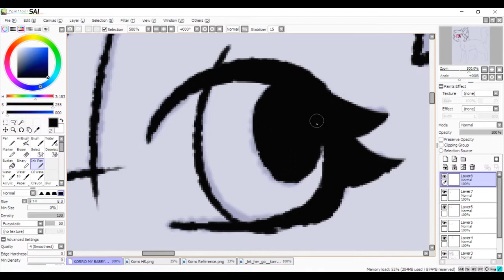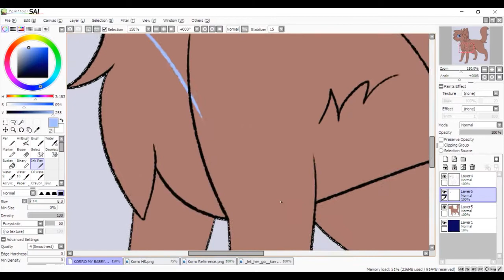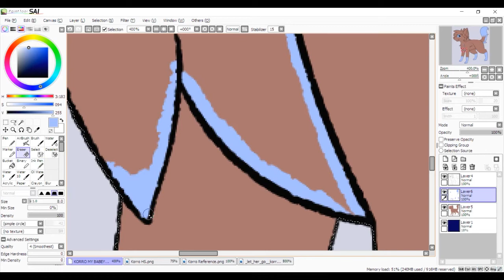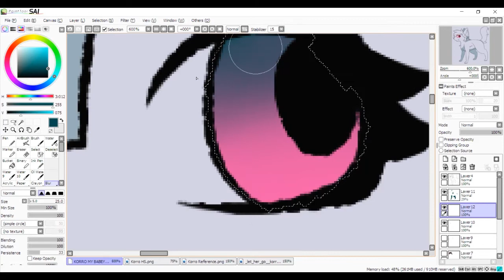Keep On Cruising - Korro Speedpaint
Ari made my realise that I have not drawn my controller girl in a while, so naturally I had to draw her. I'm seeing a lil improvement tho.